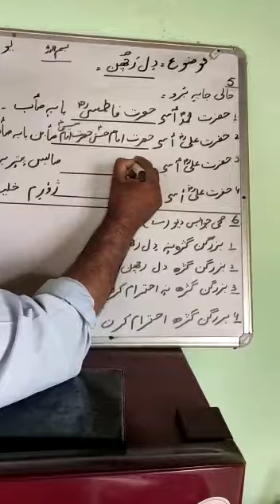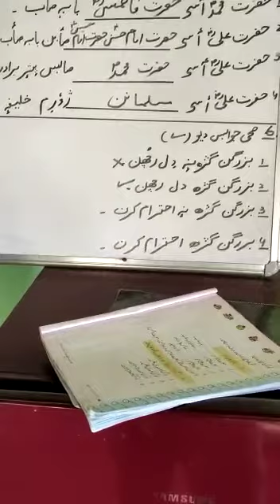Bashir Ahmad Wani